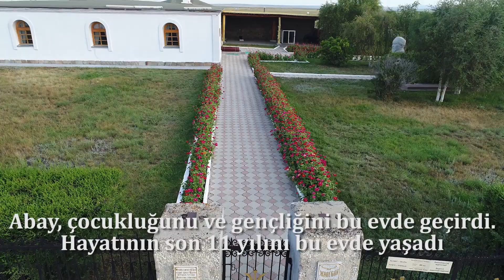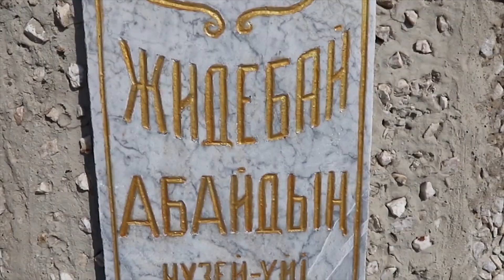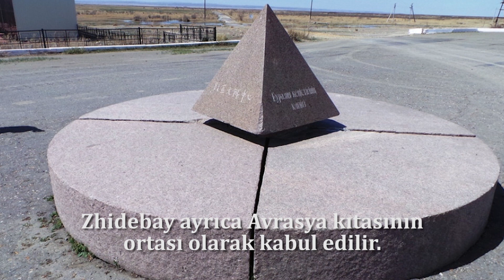Дом музей Абая в Жидебае